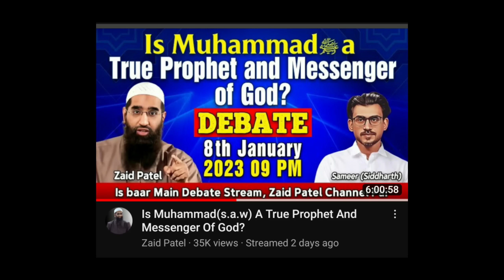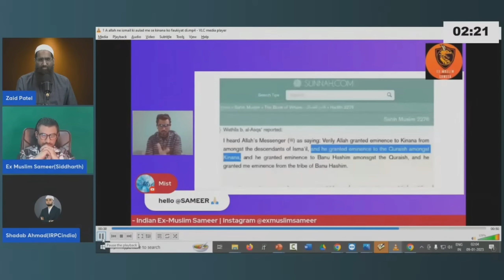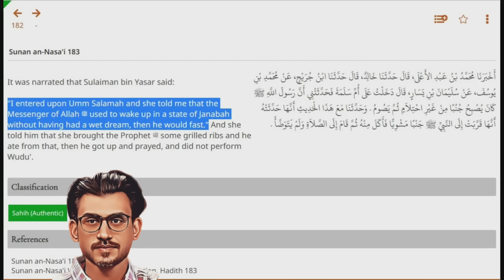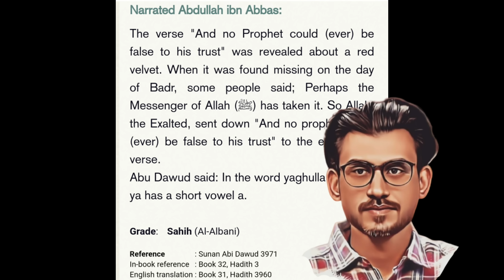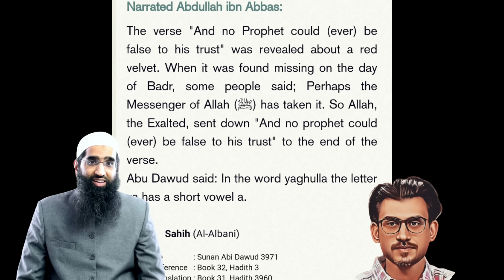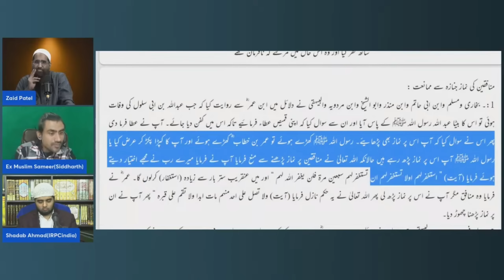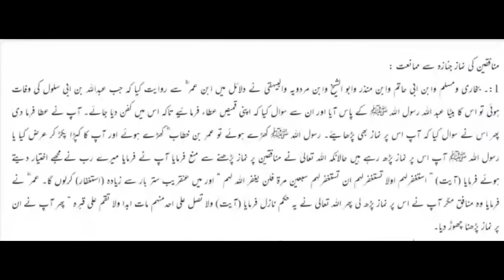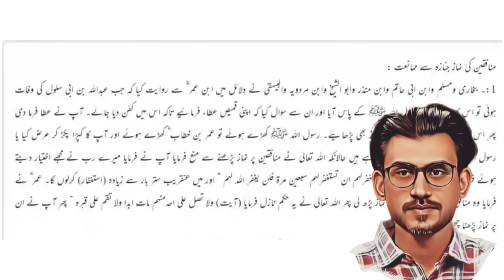Chillar Chor Sameer Vs Zaid Patel - DEBATE HIGHLIGHTS P:2